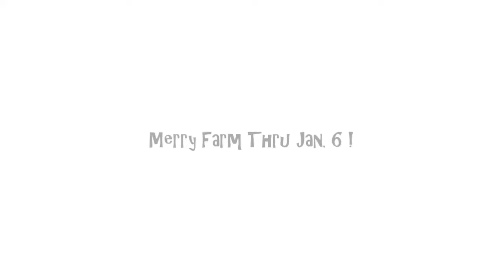Merry Farm at Knotts recap. SoCal traditions for winter fun in Orange County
A fun recap of all things eats and sweet treats that you can experience at Knott's merry farm this year. Of course there are rides shows snowfall and Snoopy and the whole Peanuts Gang to meet and greet. It's a tradition for us to attend we love it!